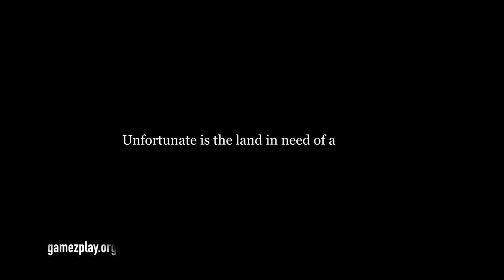Typoman Revised game comes to PC Mac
Independent games channel - gamezplay.org - Typoman: Revised is a unique 2D puzzle platformer where players slip into the role of a character made of letters, struggling to make their way through a dark and hostile world. Despite a small stature Typoman has a powerful gift: Players can craft words to alter the environment. But players must choose their words wisely - they can either be a blessing ...or a curse!